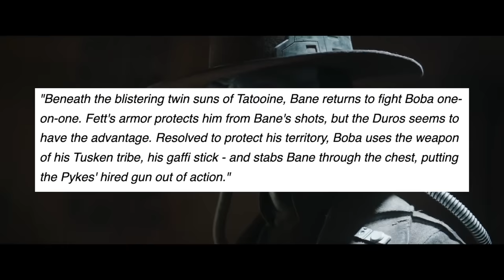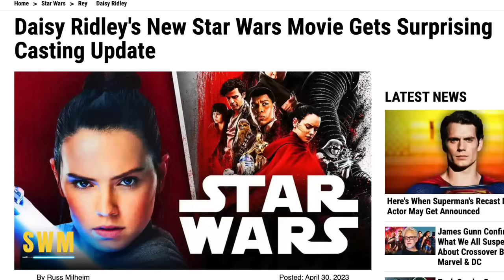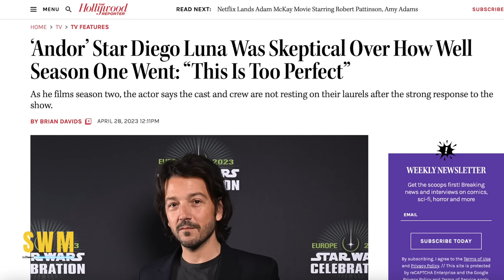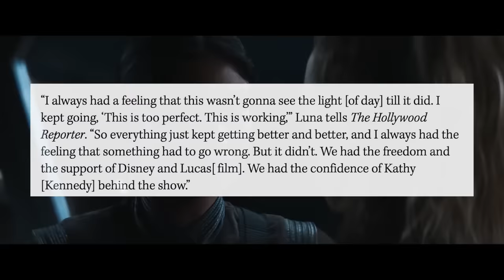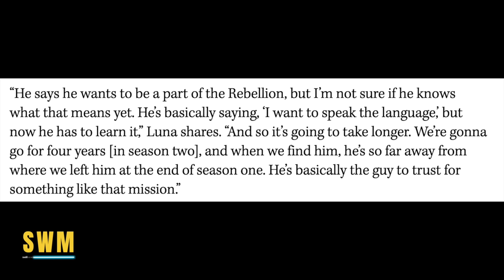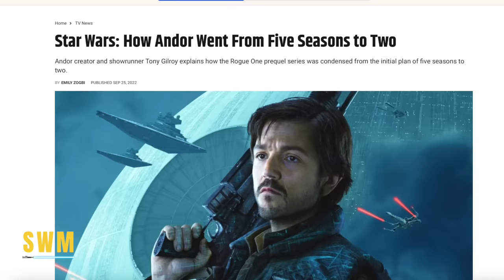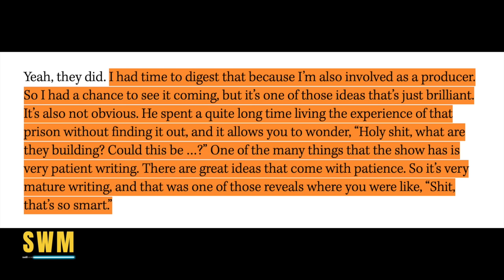This is Surprising! Cad Bane NOT Dead TEASED? (& More Star Wars News!)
The Mandalorian Season 3 came to an end on Disney+ but a character in the spotlight now is Cad Bane who was defeated in The Book Of Boba Fett. Lucasfilm in a new Star Wars reference guide have revealed he might not be dead. Will Dave Filoni and Jon Favreau bring him back, maybe even in the Ahsoka show after Rosario Dawson expressed wanting a rematch years after The Clone Wars where she and Anakin Skywalker encountered him. We also have news for the 2025 Rey Skywalker Movie starring Daisy Ridley, Andor Season 2 and more!

0:00 Cad Bane Not Dead Confirmed?
2:19 Rey NOT Lead in 2025 Movie
3:50 Star Wars Day PREVIEW!
4:07 Diego Luna Surprised by Andor Response
6:58 Andor Season 2 Will Show a Different Cassian Again
8:30 Diego Luna Talks Death Star
9:23 Outro